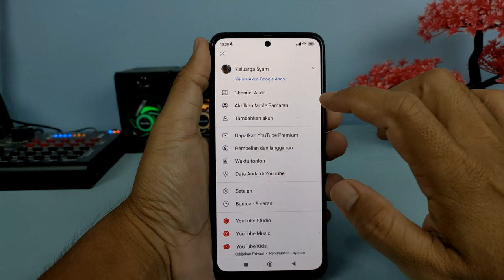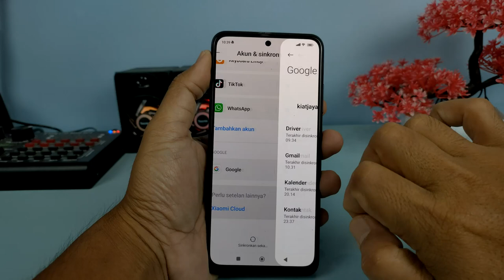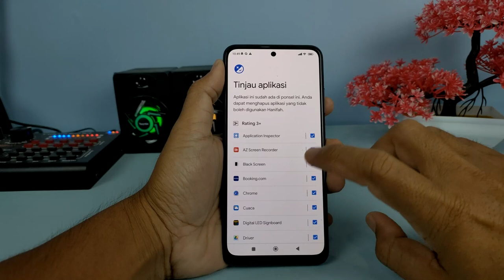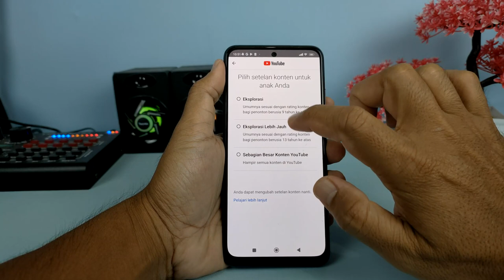Cara Menjadikan Aplikasi YouTube Utama Berisi Konten Anak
Hai semuanya, sebagian anak-anak terkadang tidak mau menggunakan YouTube Kids dengan alasan tidak menyukai isi konten di dalamnya yang memang diperuntukkan khusus untuk anak-anak,mereka keukeuh lebih memilih menggunakan aplikasi YouTube utama yang konten didalamnya terdapat banyak konten untuk dewasa.

Nah buat para orang tua tidak perlu khawatir,karena kita bisa merubah isi konten di aplikasi YouTube utama supaya menyajikan isi konten video seperti yang ada di YouTube kids.

Terimakasih